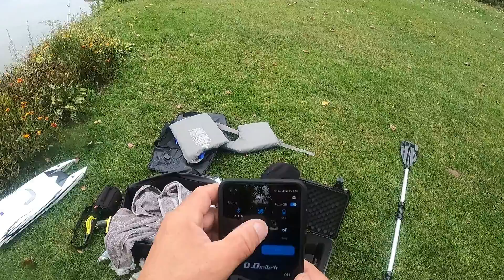TFL Zonda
First runs for the Zonda.